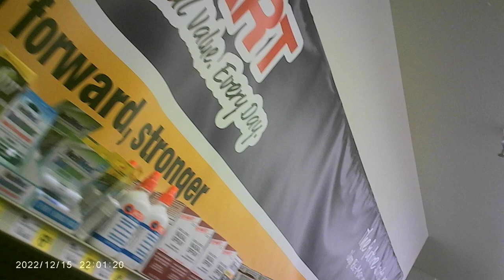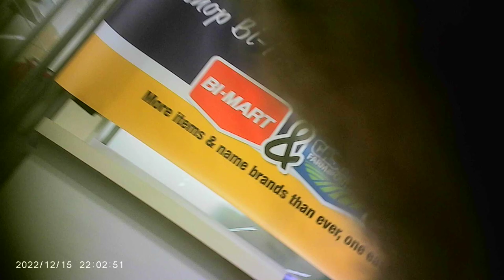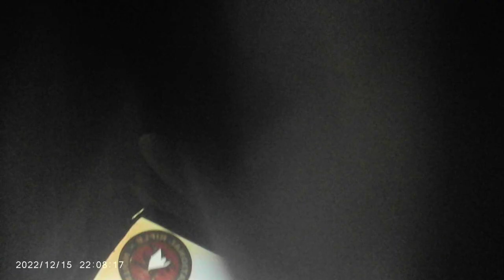MOVI0006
hear how growly and distorted my voice sounds. May not hear it here but later on you will these are Ai HAARP chat bots and I think they are sentient trying to kill people.